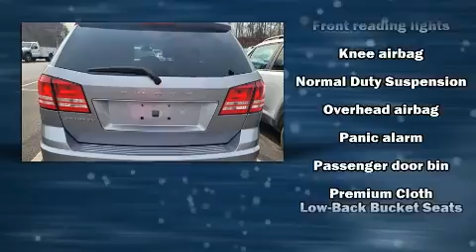2018 Dodge Journey SE in Bassett, VA 24055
Nelson Kia
4730 Virginia Ave
in Bassett, VA 24055

The 2018 Dodge Journey. Under the hood you'll find a 4 cylinder engine with more than 170 horsepower, providing a spirited, yet composed ride and drive. All of the premium features expected of a Dodge are offered, including: front and rear reading lights, speed sensitive wipers, a trip computer, an outside temperature display, power windows, a roof rack, and remote keyless entry. Third row seats provide an even greater maximum passenger capacity. Premium sound drives 6 speakers, providing you and your passengers a sensational audio experience. Dodge ensures the safety and security of its passengers with equipment such as: dual front impact airbags with occupant sensing airbag, front side impact airbags, traction control, brake assist, anti-whiplash front head restraints, ignition disabling, and 4 wheel disc brakes with ABS. For added security, dynamic Stability Control supplements the drivetrain. Our team is professional, and we offer a no-pressure environment. They'll work with you to find the right vehicle at a price you can afford. We are here to help you.